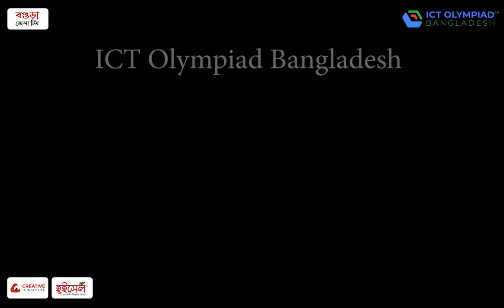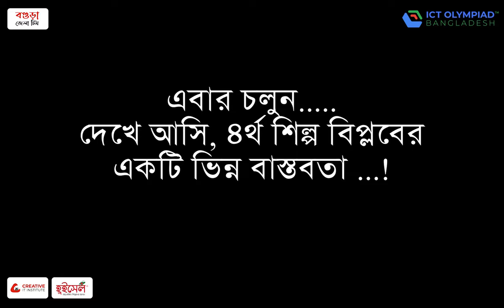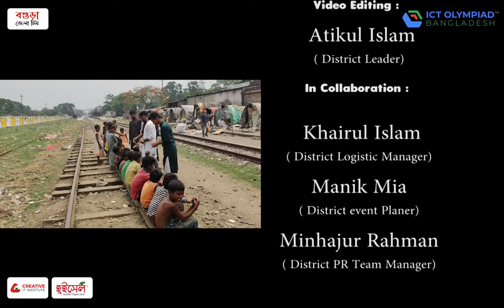Eid Documentary For ICT Olympiad Bangladesh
Eid Documentary Video
THEME,STORY,SCRIPT,DIRECTION:
Muhammad Al Amin Nazir (School Team Manager)
INSTRUMENT & VIDEOGRAPHY:
Abdulla Hil Kafi (College Team Manager)
Sultan Mahmud Sohel (Communication Manager)
VIDEO EDITING:
Atik Hasan (Team Leader)
IN COLLABORATION:
Mmh Borno (Co-Leader)
Mukim Mahamud Mukit (University Team Manager)
Minhajur Rahman Sabuj (PR Team Manager)
Manik Ahmed (Event Planer)
Khairul Islam (Logistic Manager)